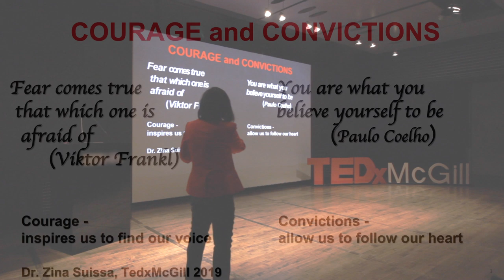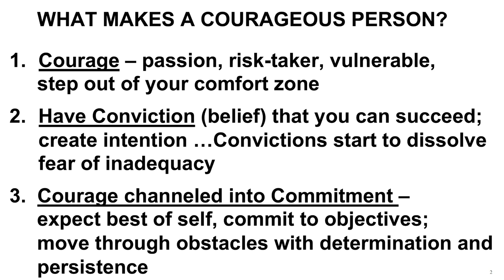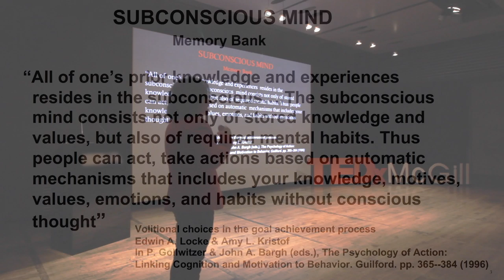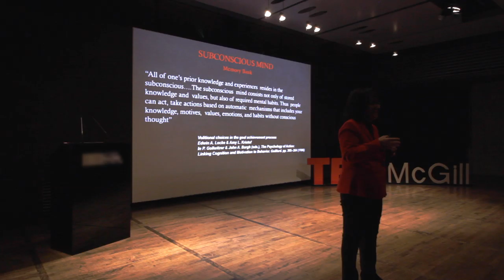Courage and convictions | Dr. Zina Suissa | TEDxMcGill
In her talk, Dr. Zina Suissa talks about her experience as a life coach, dealing with struggles of self-doubt and how to overcome them with courage and convictions. Dr. Zina Suissa is a psychologist, Executive Coach, and for many years taught at McGill University at all levels of Management. An Adjunct Professor and Coordinator of courses, she has been honoured with a Distinguished Teaching Award. Dr. Suissa was also a Faculty member in the Psychology Department at Dawson College. Prior to leaving Dawson College, having been witness to the number of students that have Attention-Deficit Hyperactivity Disorder, she designed a coaching program for students with ADHD.

Dr. Suissa is the founder and President of Resonance Executive and Team Coaching. She is a member of the Order of Psychologists of Quebec (OPQ), the International Coach Federation (ICF), the International Positive Psychology Association (IPPA), and the NeuroLeadership Institute (NLI). Dr. Suissa’s TedxMcGill talk will be focused on Courage and Convictions. She believes that courage inspires us to find our voice and conviction allows us to follow our hearts. This talk was given at a TEDx event using the TED conference format but independently organized by a local community.